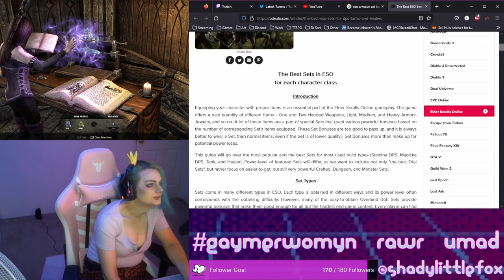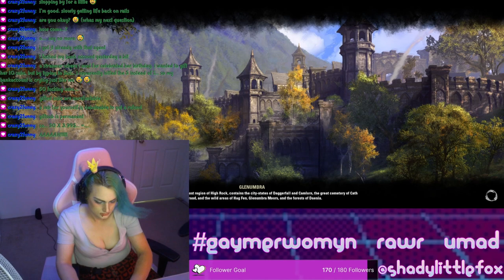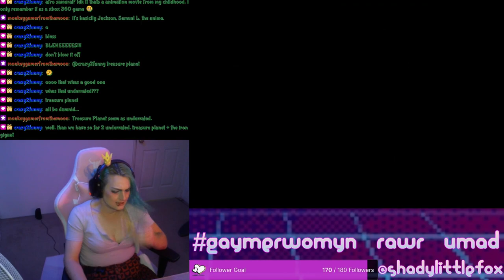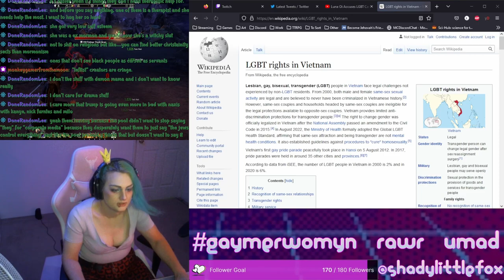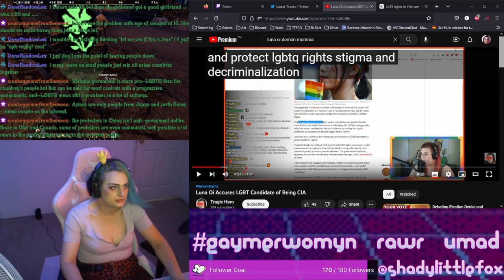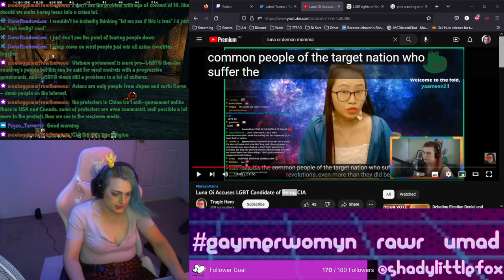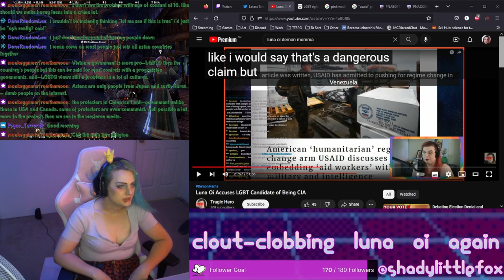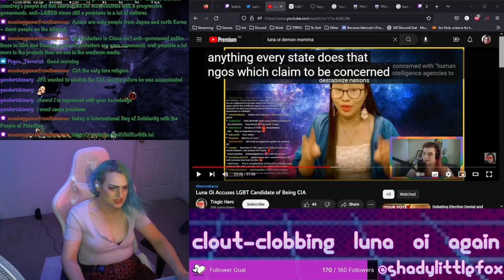ESO & Chill, Demon Mama grasps at straws vs Luna Oi, and the stream recording cuts out halfway woo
white debatelords be like "you arent white your country sucks" don't we love it hell yeah brother